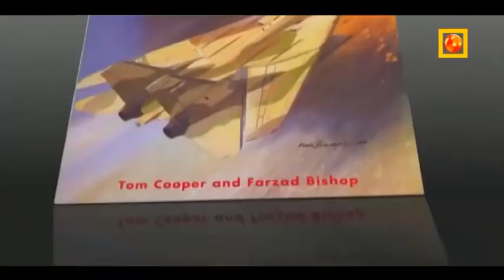کارنامهٔ تامکت‌های ایران در جنگ با عراق به زبان تام کوپر و علیرضا نمکی